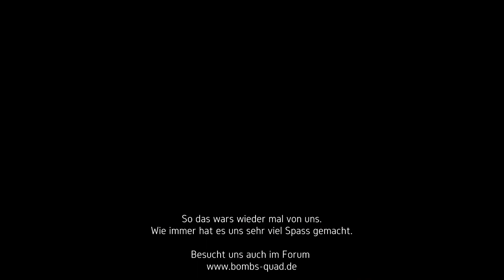Quadausfahrt Offroad Tour Bombs Quad Bayern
Kleine Offroadtour von den Bombs Quadlern.